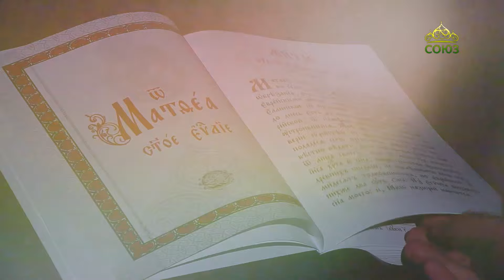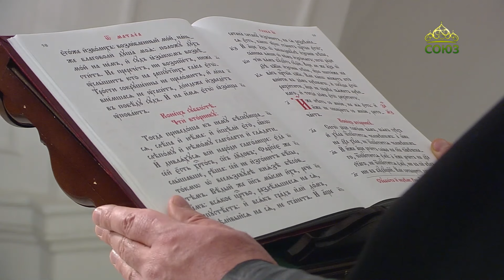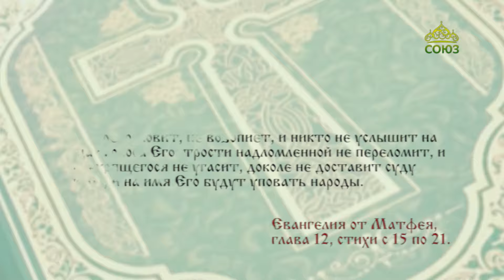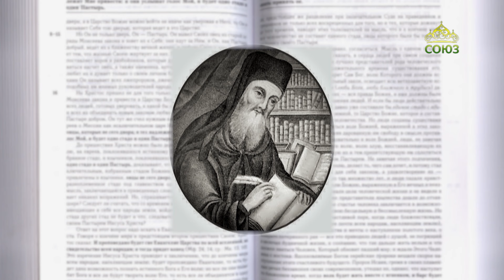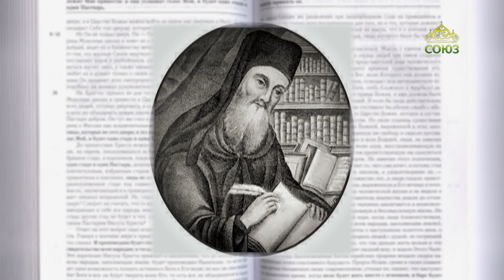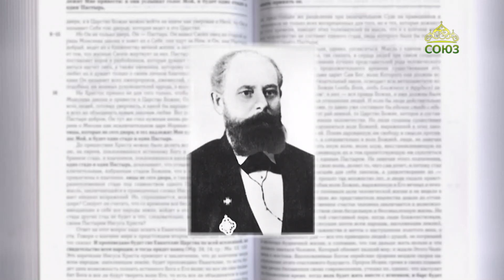Евангелие 13 января. И последовало за Ним множество народа, и Он исцелил их всех